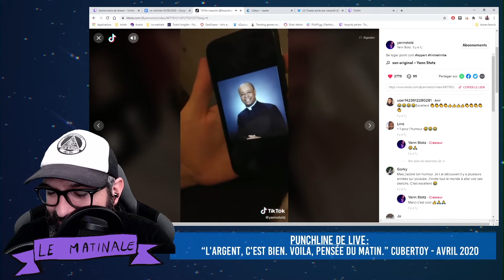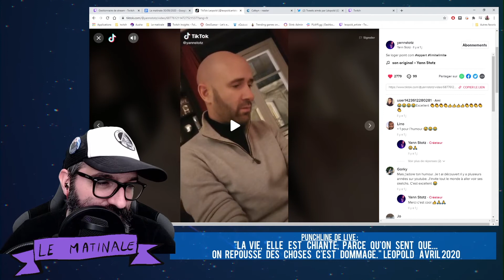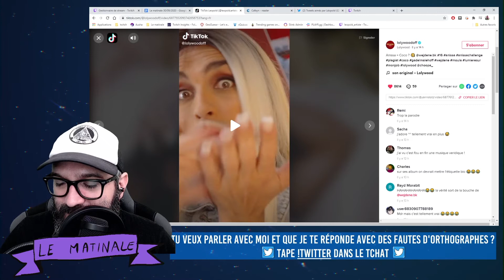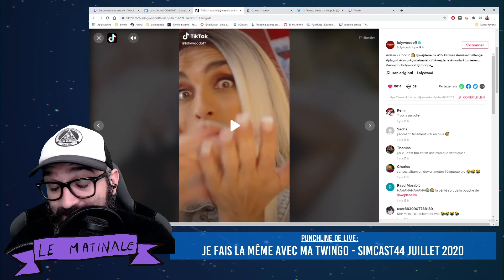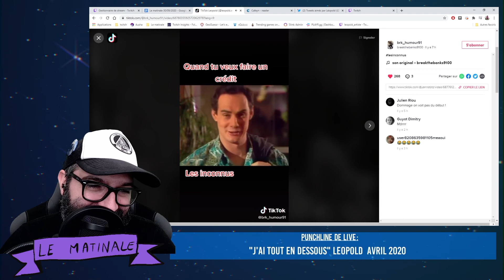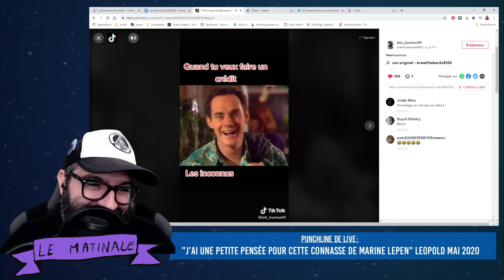Meilleure reprise de dragon ball Z